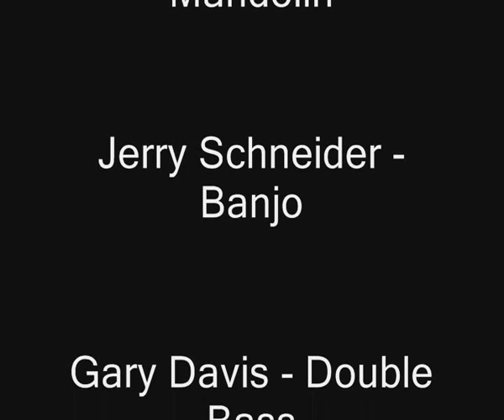Armadillo Breakdown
The Blue Ridge Country Ramblers at their 50th Anniversary Concert on January 27th 2007 featuring Ray Bigelow (Guitar), Bob Olyslager (Mandolin), Jerry Schneider (Banjo) and Gary Davis (Double Bass)